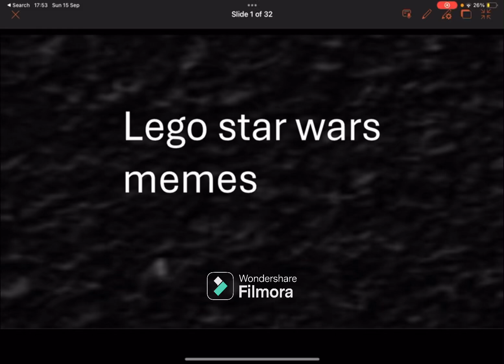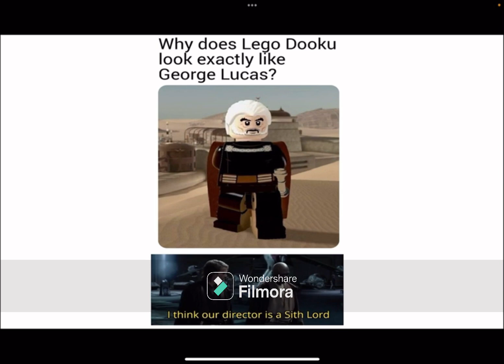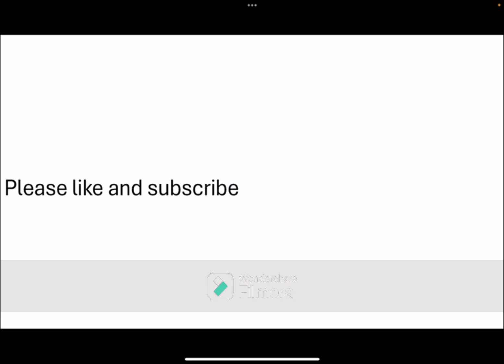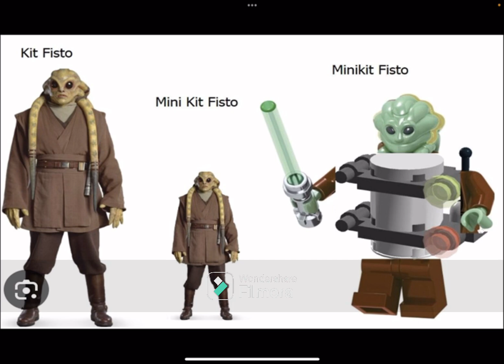Lego Star Wars Memes!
Get a good laugh with this MJ Rooster Must Watch Lego Star Wars Memes video!